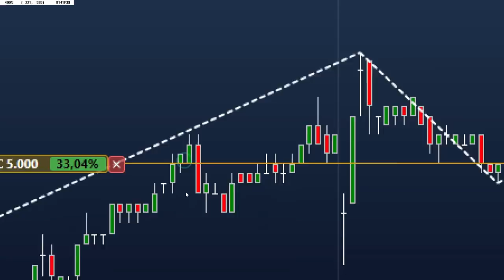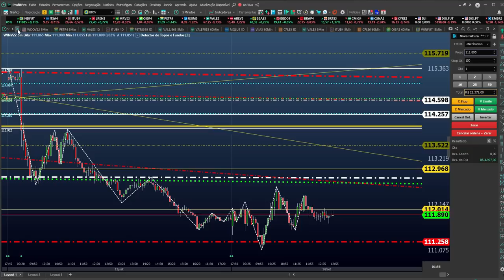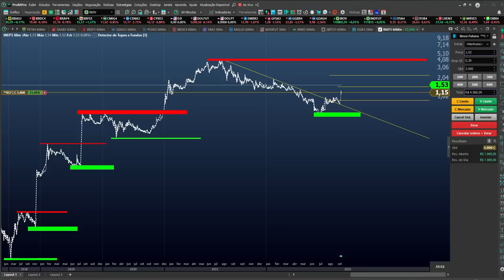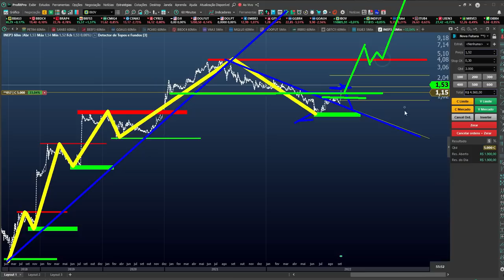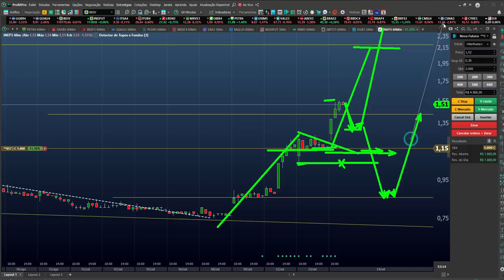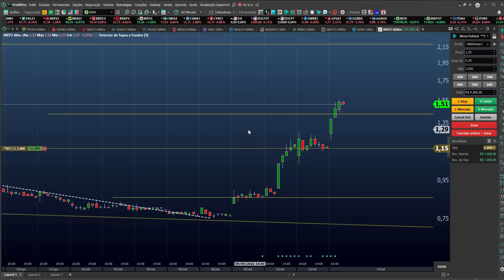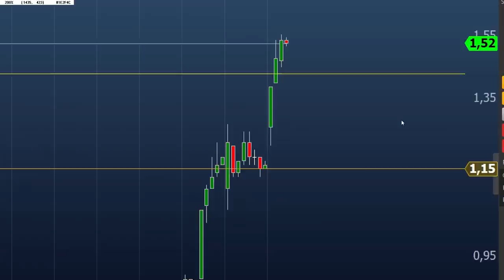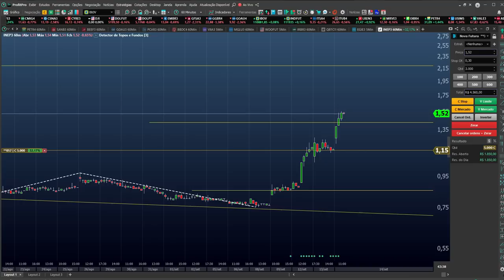O QUE FAZER COM O DINHEIRO DO DAY TRADE ? ( COMPREI INEP3 - E JÁ ESTÁ COM 33% EM 1 DIA )